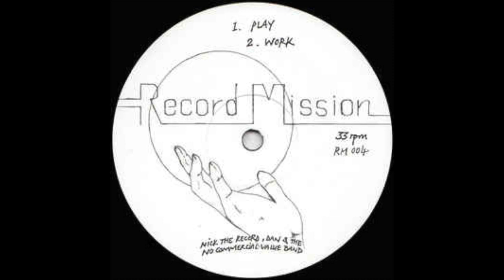Nick The Record, Dan And The No Commercial Value Band ‎- Play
Nick The Record , Dan* And The No Commercial Value Band ‎– Ep 4